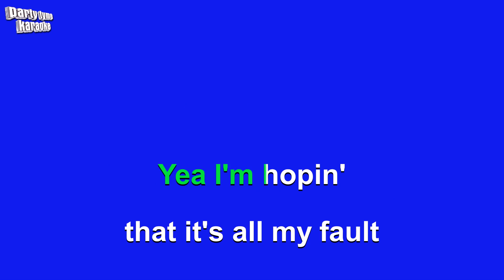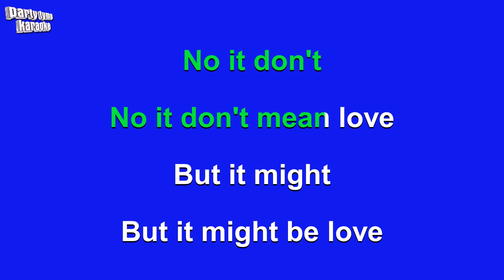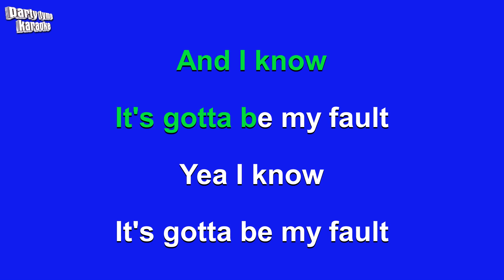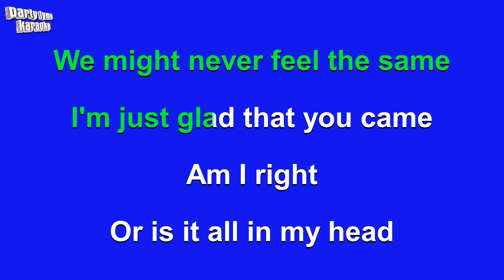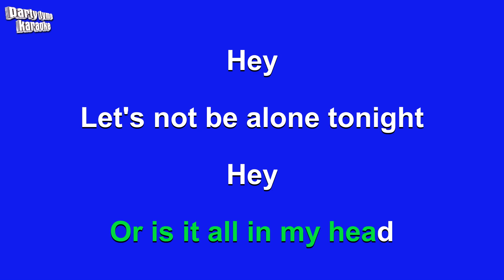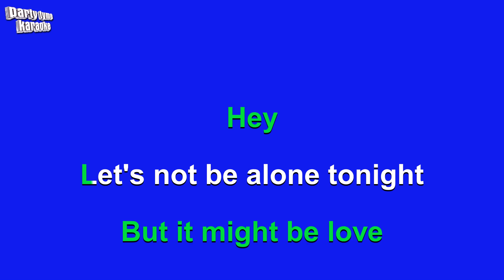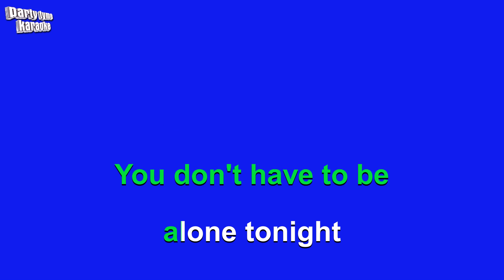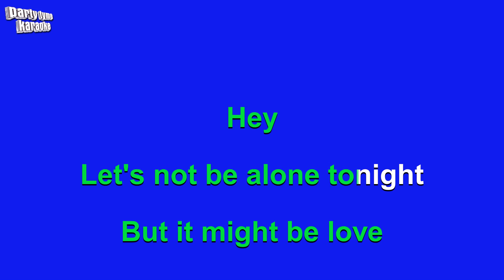R5 - Let's Not Be Alone Tonight (Karaoke Version)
Karaoke sing-along version of 'Let's Not Be Alone Tonight'
made popular by R5,